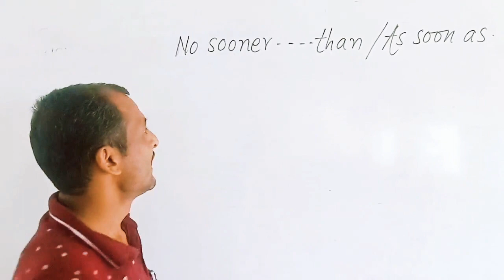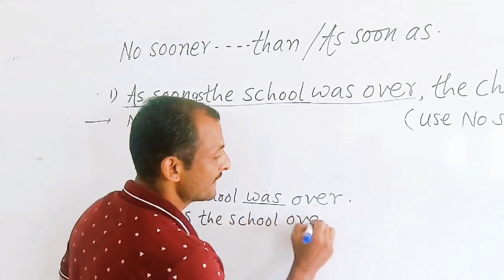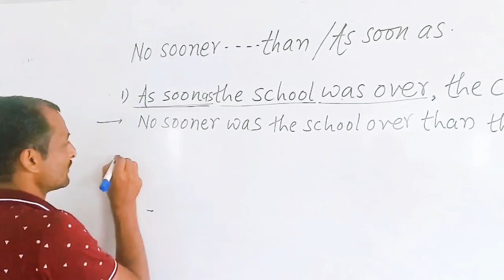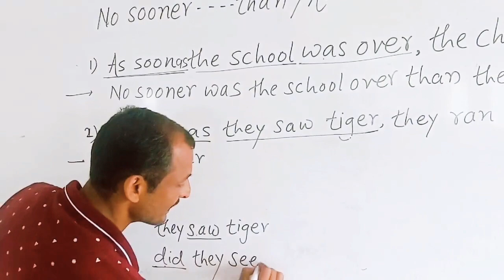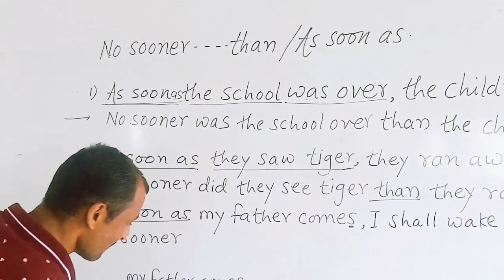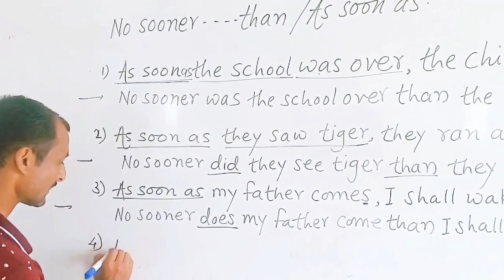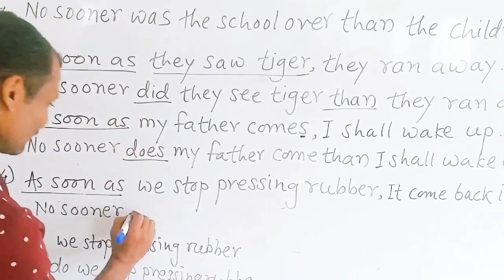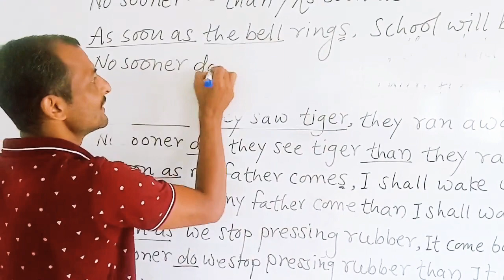No sooner than, As soon as By Janrao sir, maha tet English 2021, MAHA TET EXAM, tet update 2021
No sooner than, As soon as  are taught in this video